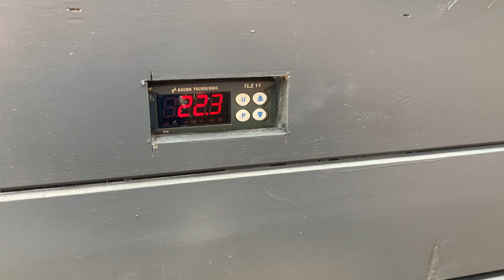My koi pond 17/05/2020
short video of my koi pond at 22C (water temp)
17\05\2020.